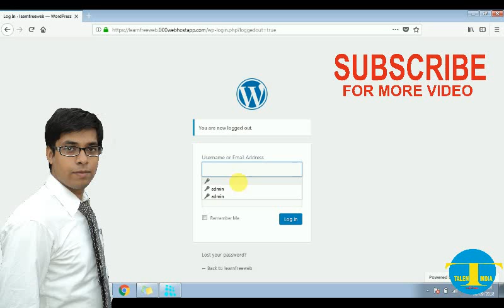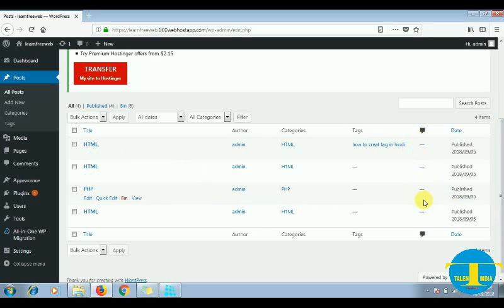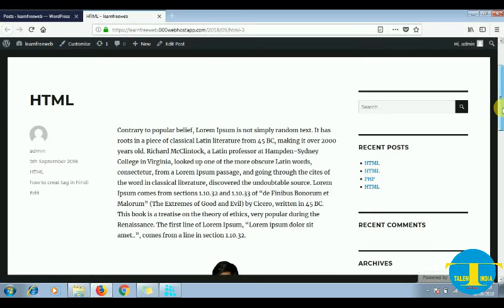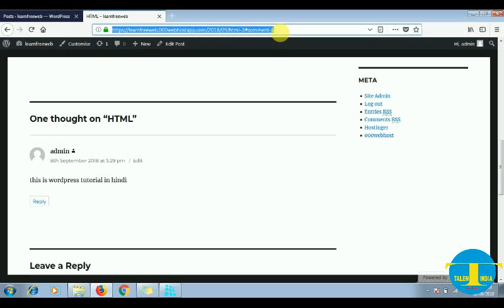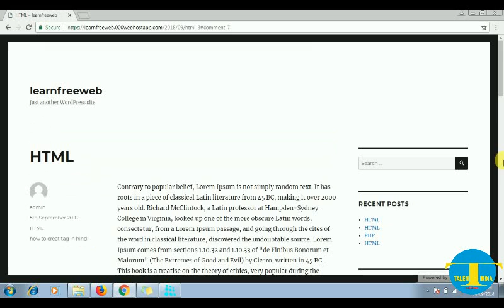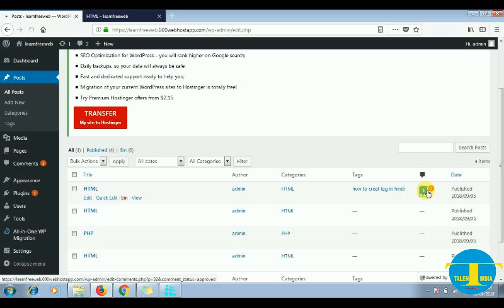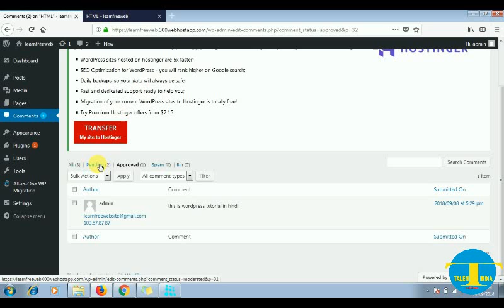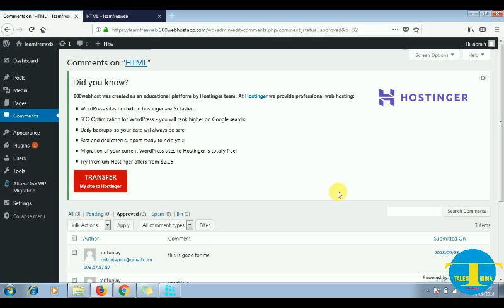wordpress comment notification in hindi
wordpress comments

you read this concept on blogger.com i mention link

you joned with me facebook i mention link

you make conecton with us on linkdin i mention link

if you meet any time on i avable on skype i mention skyp id
skyp id        mritunjayvishnu

this video make by apowresoft free screen recordr its very good software